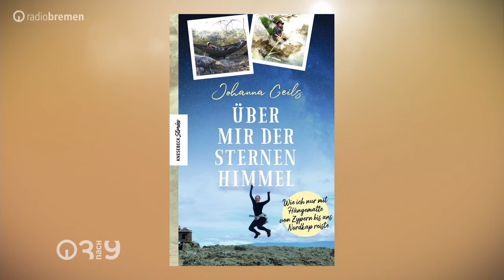3nach9 28.06.2024 – Die Mutter aller Talkshows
3nach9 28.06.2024 – Die Mutter aller Talkshows